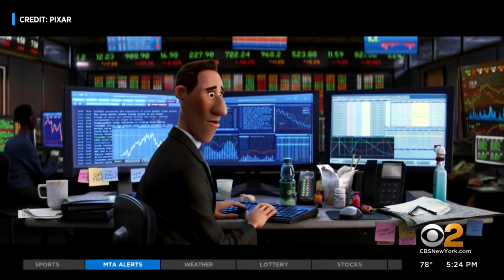'Late Show' Band Leader Jon Batiste Is Having A Big Year!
The multi-talented artist recently returned to the Ed Sullivan Theater, along with Stephen Colbert, for the first show in front of a live audience since March of 2020. CBS2's Dana Tyler reports.